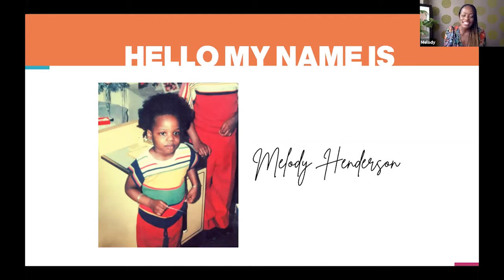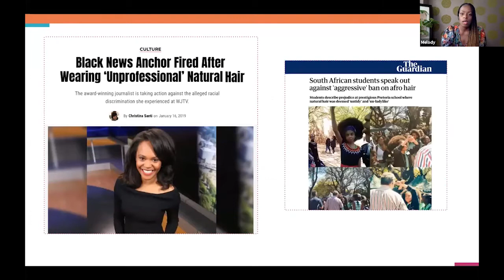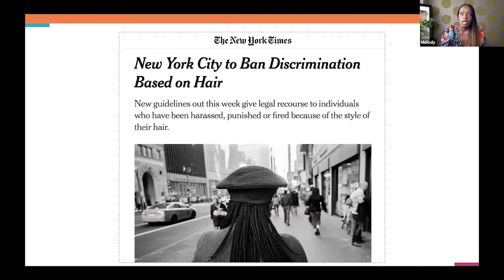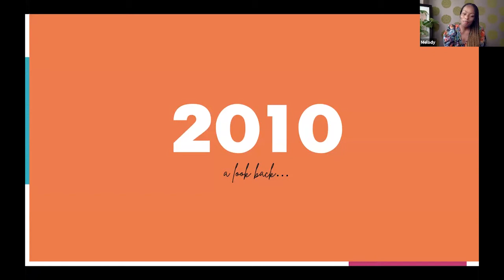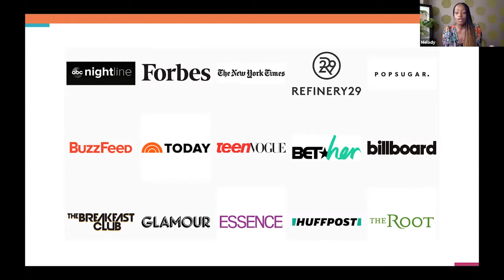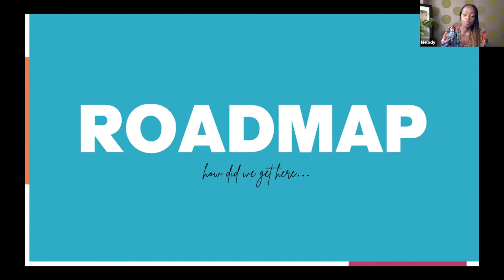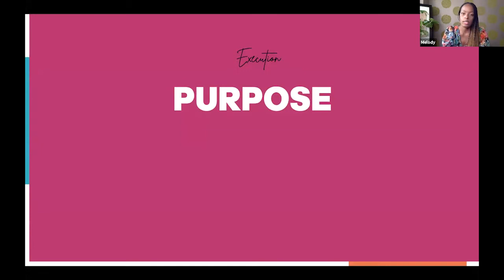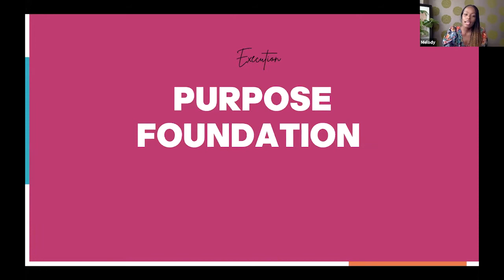'The Power of Community: The Intersection Between Passion, Creativity and Execution' with Curly Girl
Conceiving a great idea is just the first step, passion and execution are the driving forces that lead to long-lasting impact and success at scale.

Melody Henderson, Co-founder and Creative Director of Curly Girl Collective / CURLFEST, will share the journey of identifying a need and turning a gem of an idea into a global movement. The focus will be on the integral role that passion, creativity and execution played in galvanizing a community of over 200k, dedicated to upliftment, empowerment and social change.

Recorded at the Festival of Creative Operations 2020.

For further information about Henry Stewart’s Creative Operations offerings please